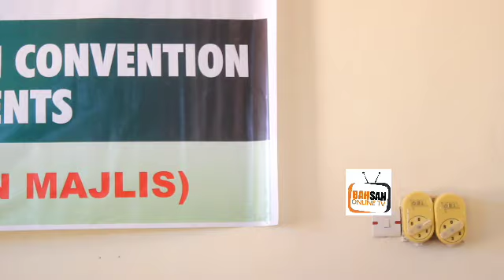6 November 2023